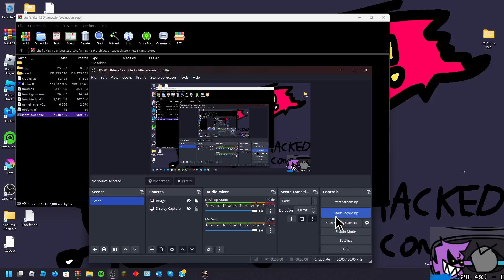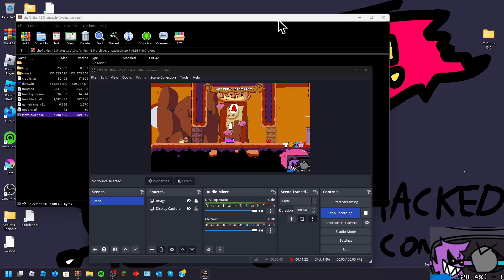pizza tower chef's kiss - oregano desert A rank as snick